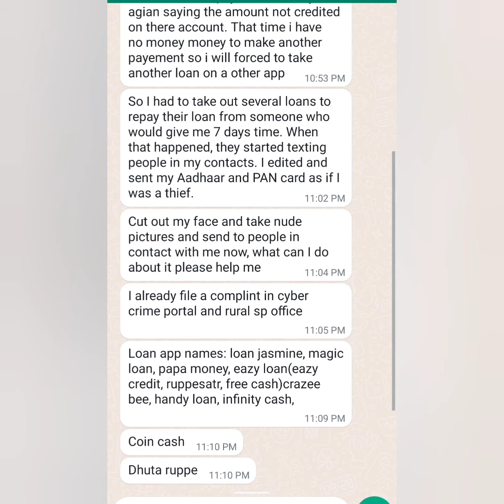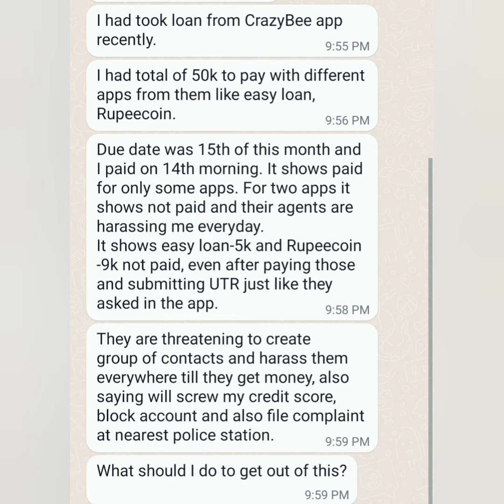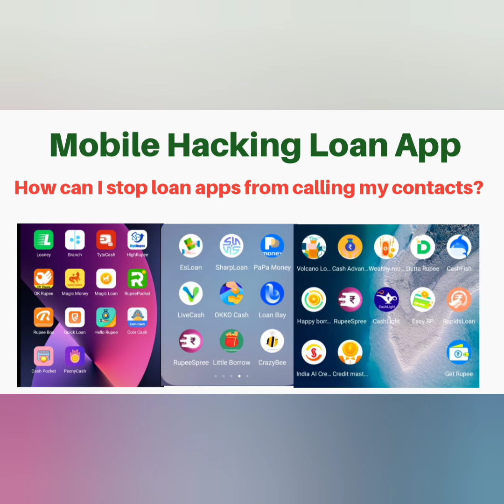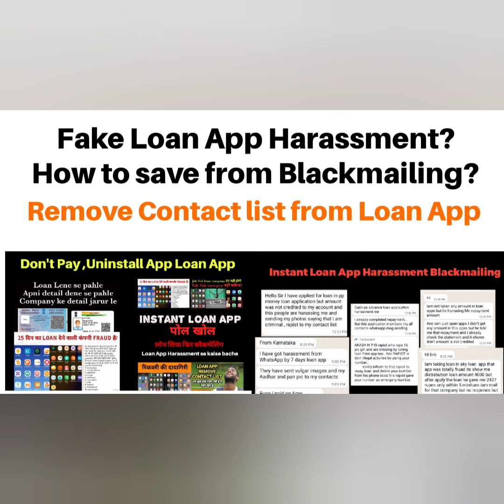Fake Loan App cut out my face edit with Nude photo and send to my all Contact list,Loan App Fraud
Clear loan, handy loan, small loan, loan dream and credit King,now I am not able to pay the dues as I am suffering for the financial problem, they are not ready  to listen and they are harassing me like calling to contact list and sending messages to my contact list, they are saying that will block the aadhar card and pan card, and they will sell my documents to drug dealers,
Kindly help me out with this or else I need to punish my life by myself

Sir please help I am traped in instant loan scam (7 days loan) I almost lost 4-5 laks now I can't pay ,now they are calling me and threatening me If I don't pay they will call all my contacts and create whatsapp grop and shere my photo please help me.
I am mentally disturbed sir almost went into bepression please help me sir.

Loan app names:
Loan cube
Simple loan
CashBus
Lendmall
CashLand
Cash mine
Asan Loan
Cash Pal
Cash Advance
Rupee Loan

Vinay llb
True balance
rupee king
cash bus

how to delete contact form loan application,cashbean app se contact kese delete kare,loan app se account kese remove kare,loan recovery wale contact ko call karte he to Kia karecreditbee loan kese le,creditbee loan repayment na kare to Kia hoga,loan defalder hone se Kia hota he,loan application se contact kaise remove,legalnotice Kia he,what is legalnotice,how to safe our data form loan app,loan app se data kaise safe rakhe,how to delete contacts form loan application

LOAN APPLICATION
 loan app video
loan app aadhar card
 loan app aadhar card pan card
loan apps for unemployed
loan apps for
loan apps for college students
loan apps for ios
loan giving apps for students
loan getting apps